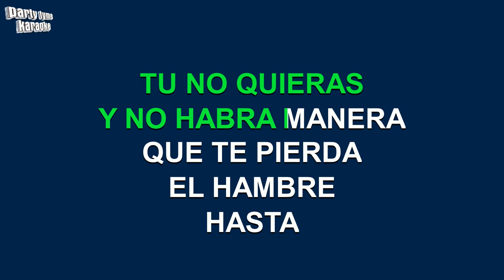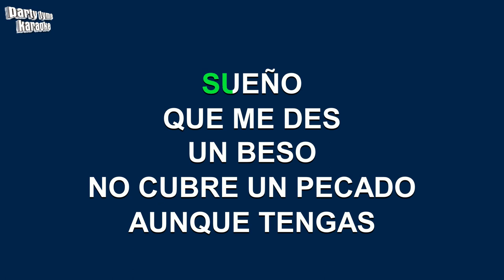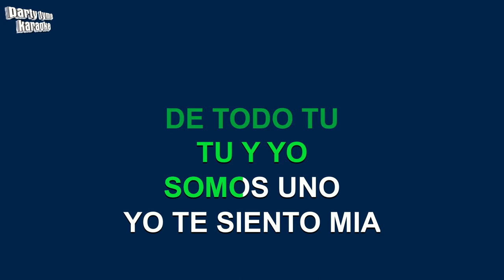La Sonora Santanera - Si De Todos Modos (Versión Karaoke)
Versión karaoke de 'Si De Todos Modos'
hecho popular por La Sonora Santanera,